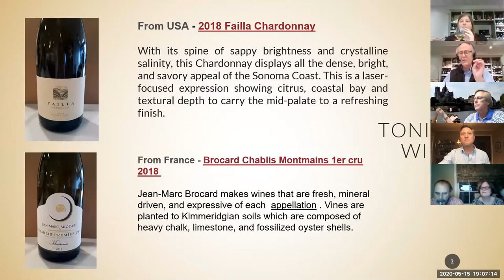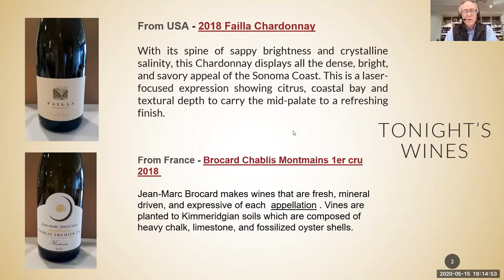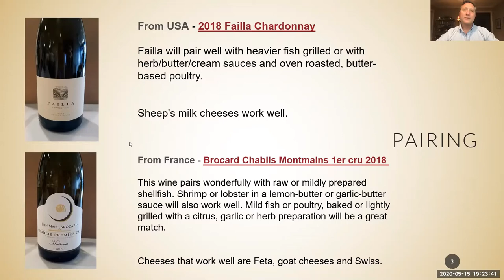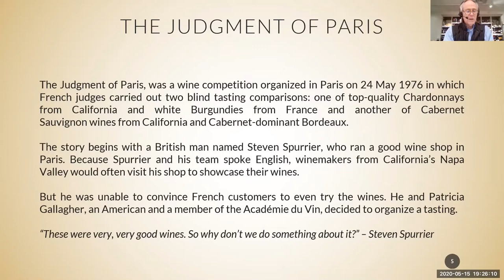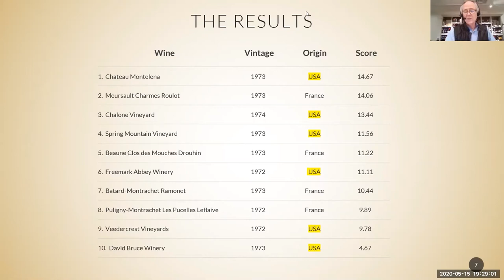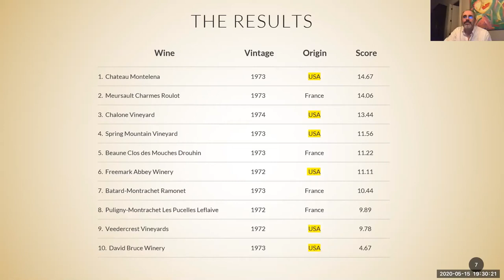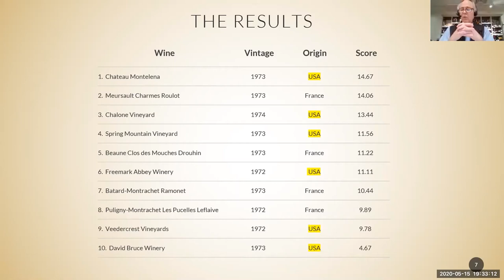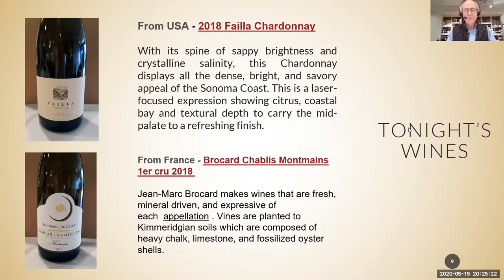Judgment of Paris, Part 1 — Chardonnay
Ed Finch, proprietor of Finch Fine Wines, and local wine educator, Scott Jones of Jones Is Thirsty, will conduct this interactive wine tasting event featuring white wines from California and France in our very own tasting we are calling, The Judgement of Birmingham."

The Judgment of Paris was a wine competition organized in Paris on 24 May 1976 by Steven Spurrier, a British wine merchant, in which French judges carried out blind tastings comparing top-quality French and California Chardonnay and Cabernet-based wines.

The results shocked the French and the Americans and indeed the world. We will reveal those results and then conduct our own comparison of California and French Chardonnays during the tasting.